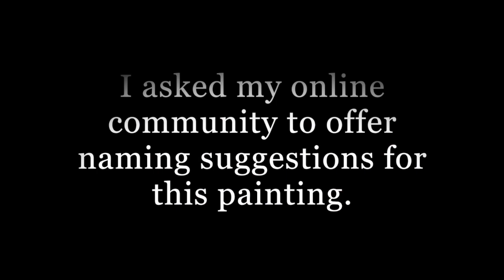September 29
In this video you can watch as I create the painting entitled 'September 29!'